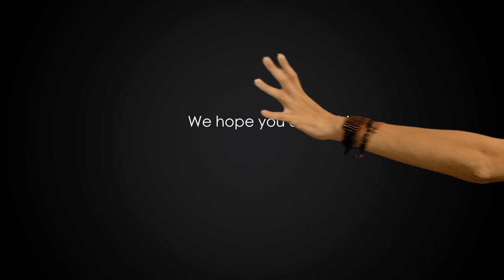"ART 2 HEART" DOUGLAS ROSS BY JESSEL VIOLAGO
Art 2 Heart Interview to Douglas Rossi by Jessel Violago for ATIM during an International Exhibition of Vivid Arts Network Florence 2012